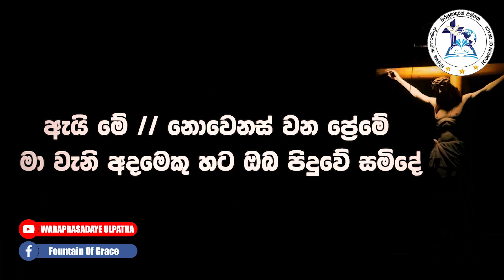ඇයි මේ | Sinhala geethika | සිංහල ගීතිකා | Rev.Fr.Nilushan Fernando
"වරප්‍රසාදයේ උල්පත"  fountain of grace අප කණ්ඩායමේන් ඔබට මේ ප්‍රසාද ජනක කාලයේ ජේසු ලගට තවත් ළං වෙන්න මේ ගීතිකාව අත් වැලක් වේව්...
මේ වැයම දෙව්යන් වහන්සේගේ ප්‍රශංසාව සදහා පමණමයි.

Lyrics & Melody - Rev. Fr. Nilushan Fernando
Singing - Fountain Of Grace
Music Direction - Rev. Fr. Nilushan Fernando

 / waraprasadayeulpatha